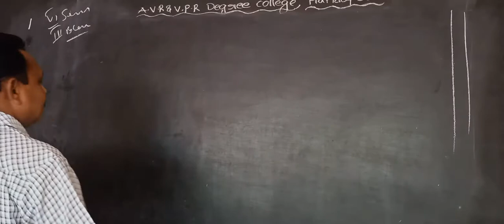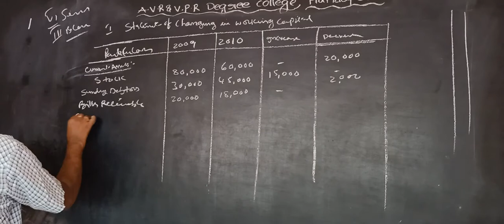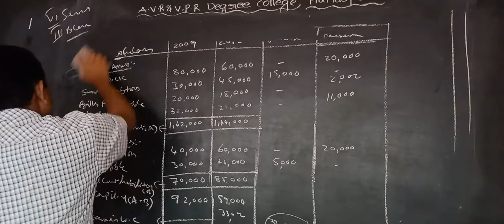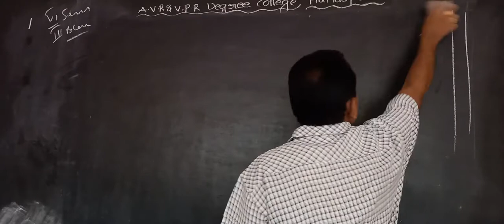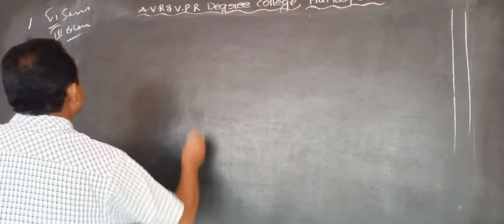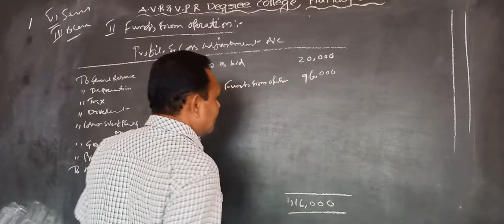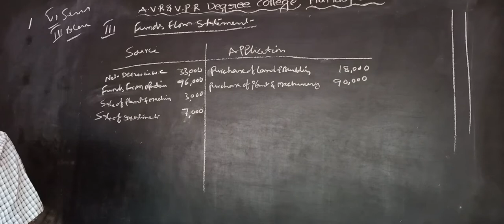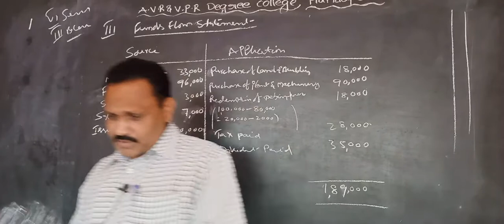III BCOM VI SEM MANAGEMENT ACCOUNTING PART XVI